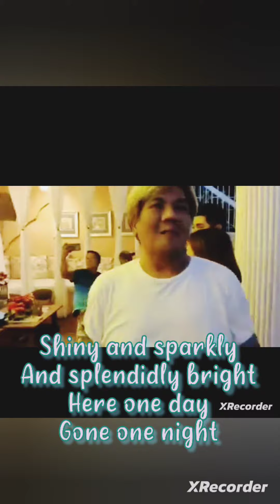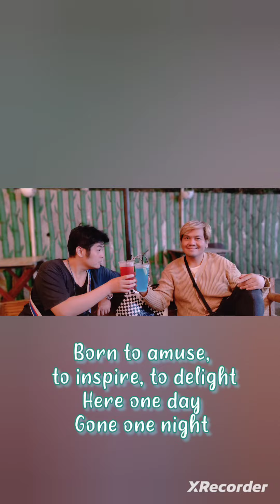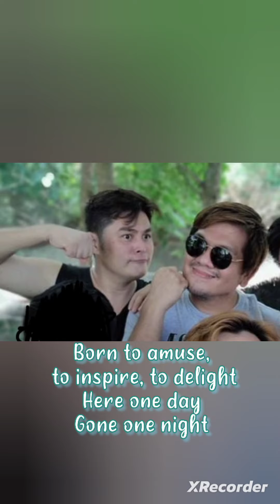July 7, 2023(1)